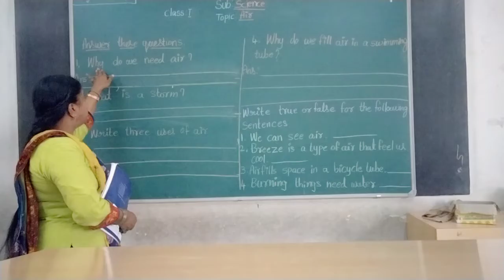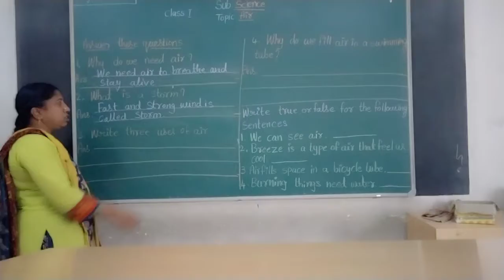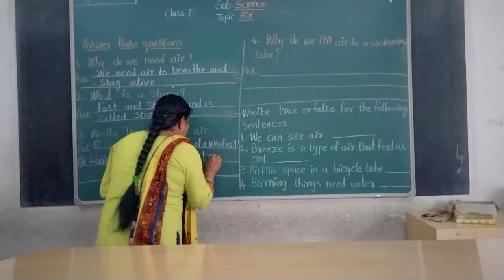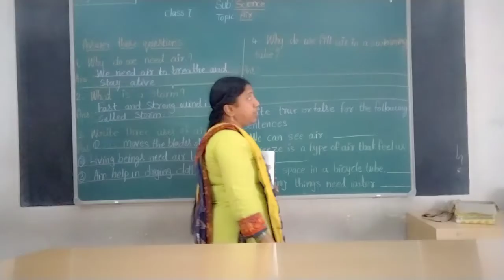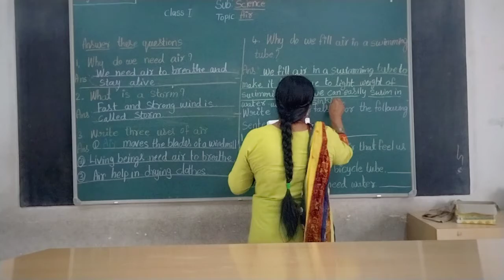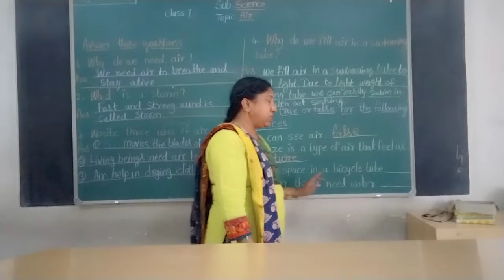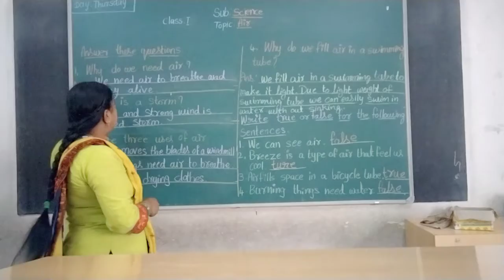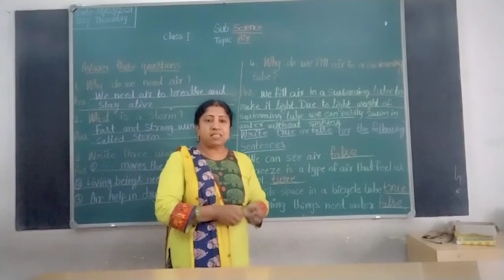VPS | 1st standard | Science | Session 460